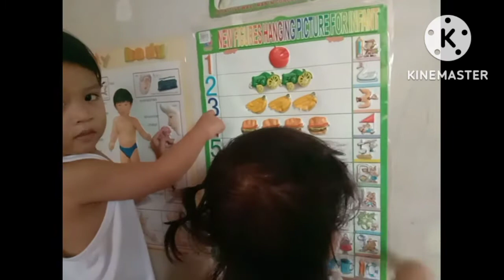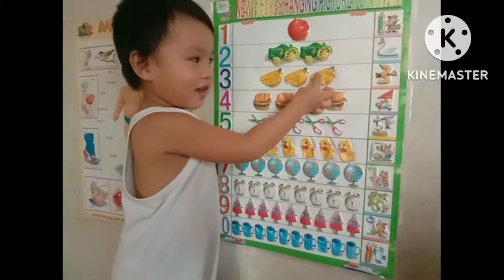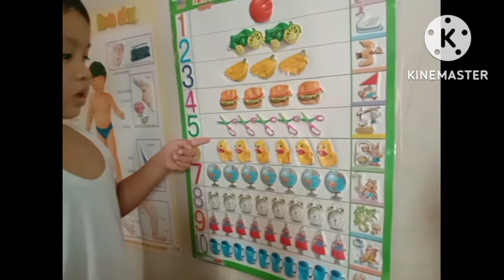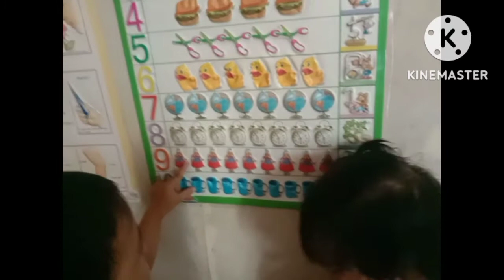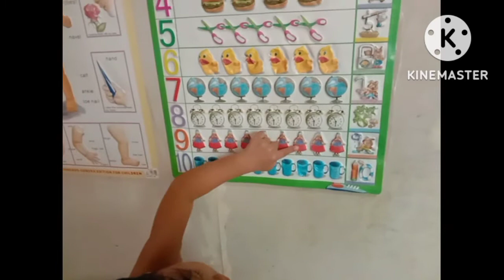ACHILLES LEARNING NUMBERS 1-10